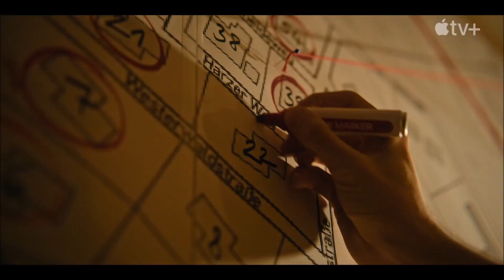BUSCANDO A WANDA Tráiler Oficial Español (2024)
Serie de TV (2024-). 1 temporada. 8 episodios. ¿Hasta dónde llegarías para salvar a tu hija? Los Klatt han esperado meses a que la policía encuentre a su hija desaparecida, Wanda, y ahora toman cartas en el asunto. Deciden espiar a sus vecinos y descubren que nada es lo que parece.